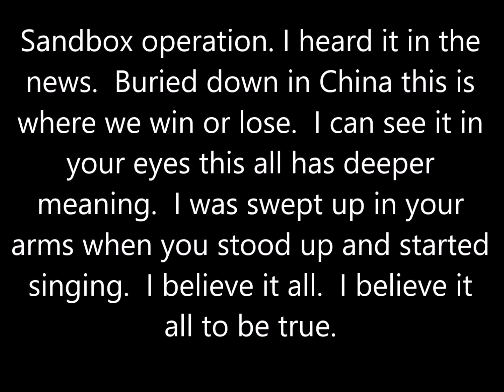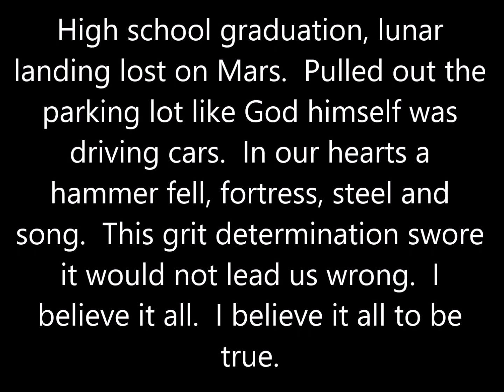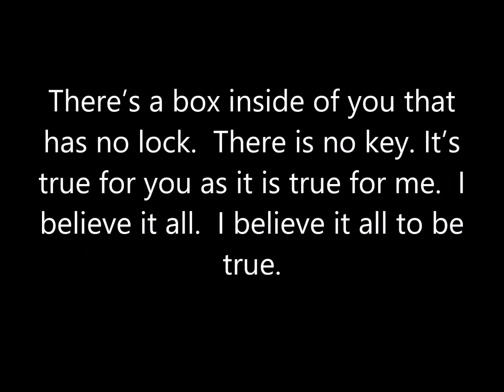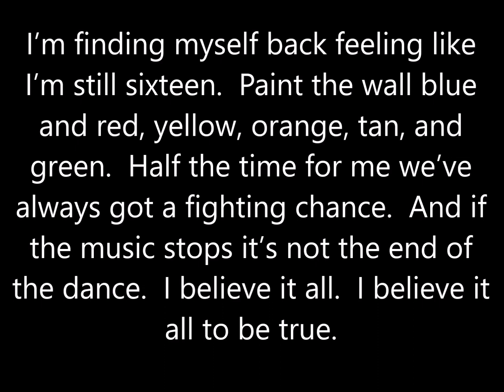No. 76 I Believe It All